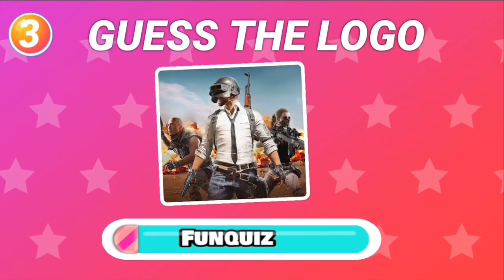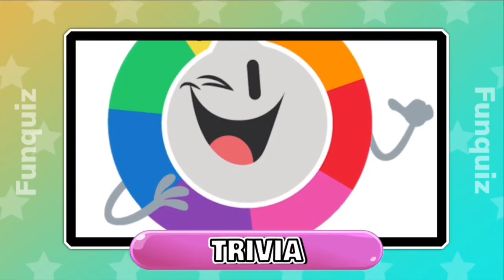Guess the game by there logo | Logo Quiz